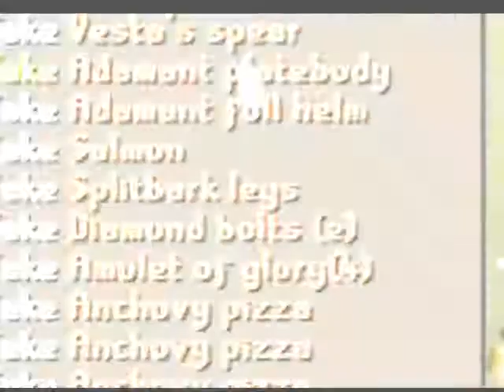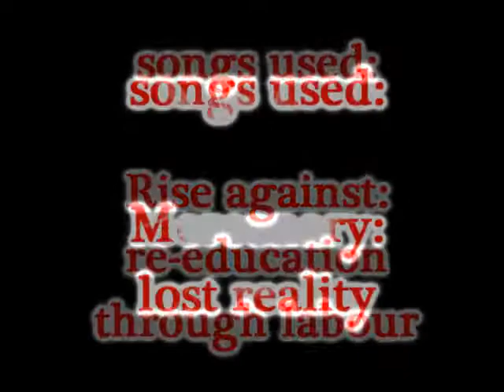Runescape Team PAD Pvp PKing video 1 DFS pk 30m+ Loot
It's finally completed! Team PAD (Team Pants Are Down) and it's glorious 3 members pking in pvp worlds. Includes deep multi wildy pking, dh high hitting, good drops and total Rhubarbage!